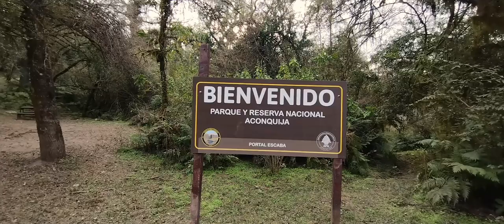El Chorro de Escaba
excelente sendero hacia el chorro de Escaba, en el Parque Nacional Aconquija, portal Escaba. Fines de julio 2024.